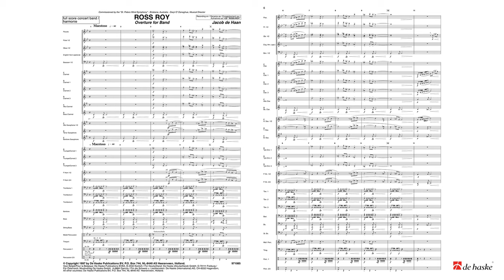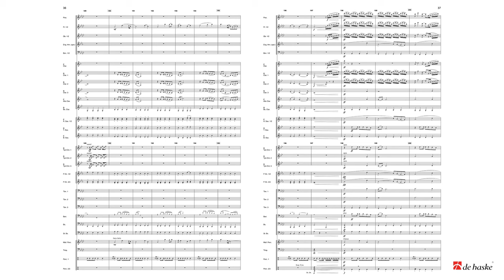Ross Roy – Jacob de Haan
De Haske Publications Inspiration Series Grade 4
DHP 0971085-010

Jacob de Haan was commissioned to compose this concert piece by the "St. Peters Wind Symphony" from Brisbane, Australia. "Ross Roy" is the monumental late 19th century villa where St. Peters Lutheran College was founded in 1945. The villa has always remained the school symbol. In this composition, Jacob de Haan sees the "Ross Roy" as a metaphor for the years spent at school (a monument in time), where one's personality is formed. So, the opening theme the artist calls the Ross Roy theme initially has monumental characteristics.